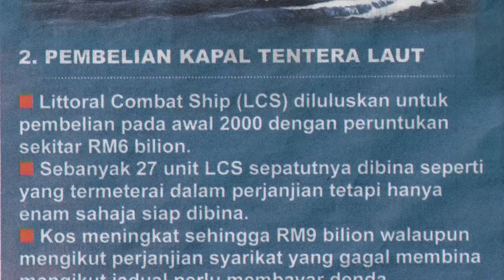Update PRU13: Royalti Minyak Kelantan & Laksamana Dedah Korupsi BN